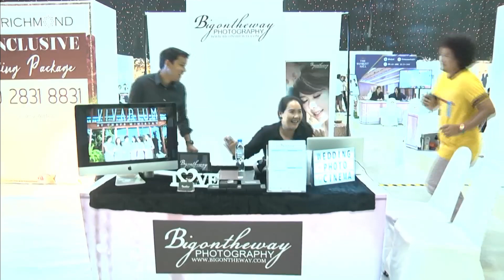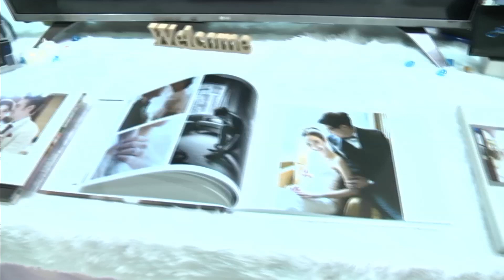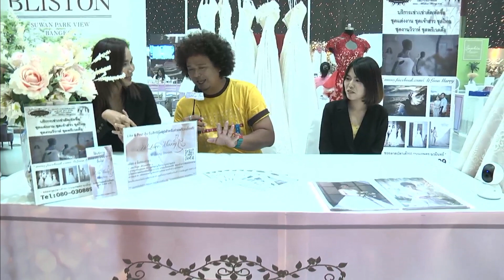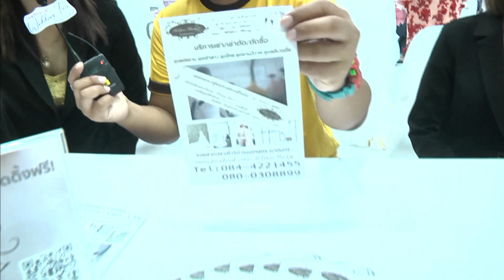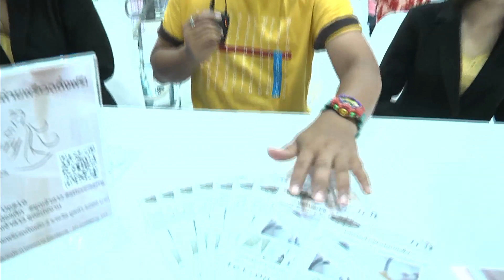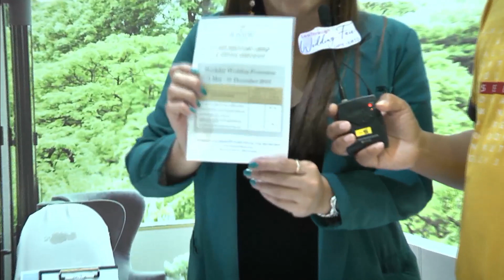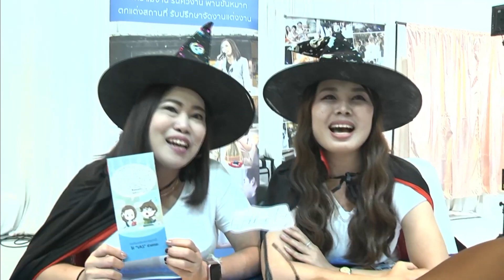Wedding 2 27 กรกฎาคม 2562 12 55 18 PM